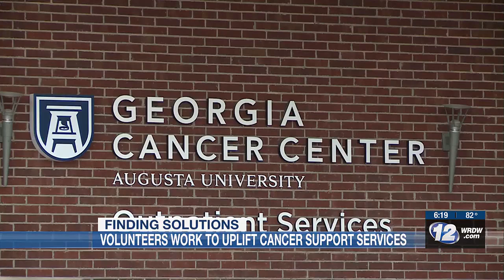Finding solutions: Volunteers support cancer patients in Augusta